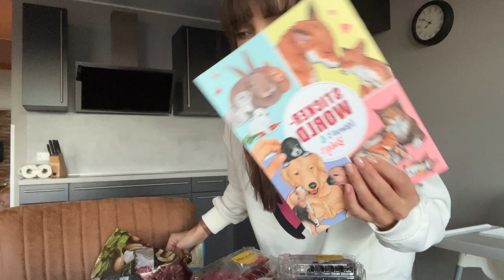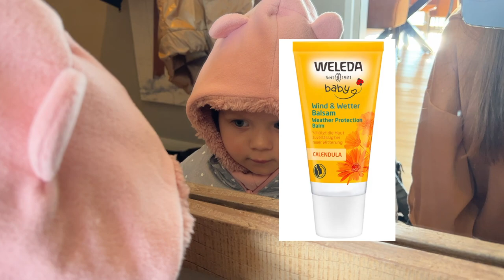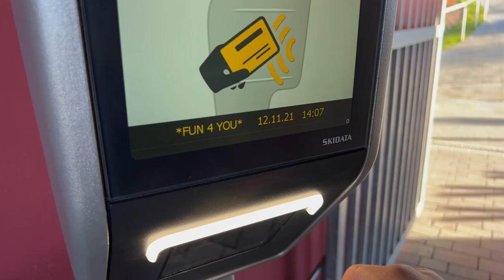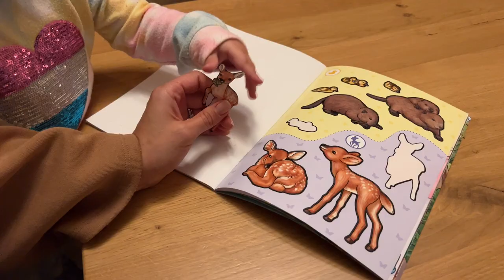ВЛОГ. Поездка в Winterberg. Гуляем по горам с эргорюкзаком. Катаюсь на бобслее.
Влог о нашей поездке на выходные в горы в Винтерберг. Гуляли по горам. Снова воспользовались эргорюкзаком. Гуляли по подвесному мосту. Катались на бобслее.

00:00 Вступление
00:23 Сборы
00:39 Сборы
02:05 Поездка на машине
02:53 Рассказываю, куда приехали
03:44 Румтур по аппартаментам
06:56 Распаковка продуктов
10:41 Ужин в ресторане
13:08 Утро и завтрак
14:14 Гуляем в горах
18:13 Идем на подвесной мост
24:26 Катаемся на бобслее
26:04 Игры дома